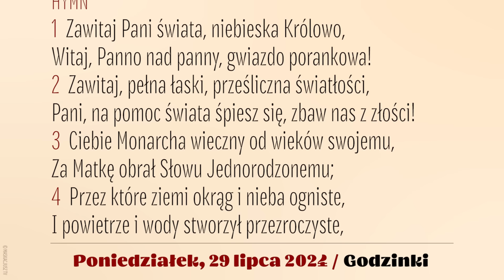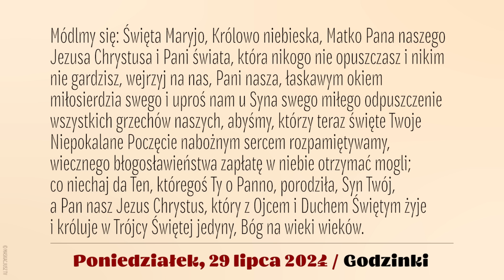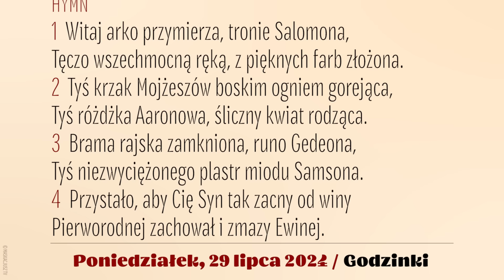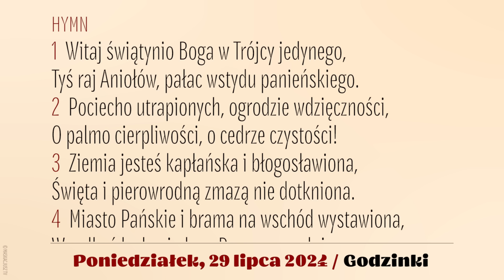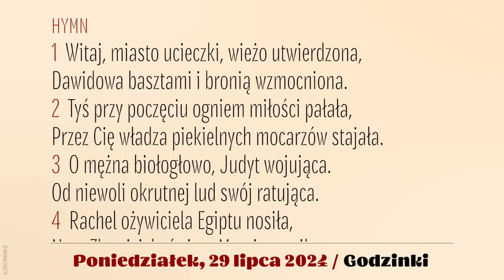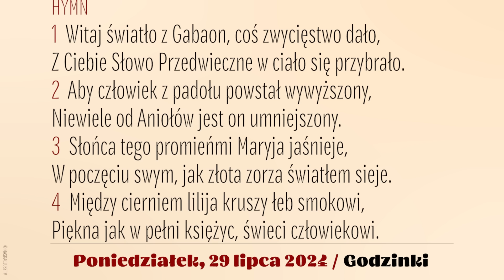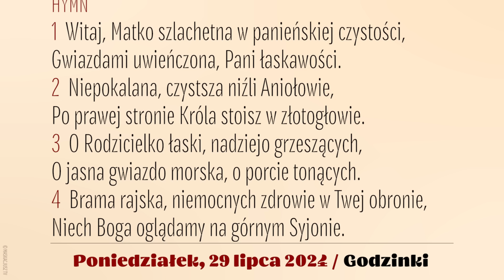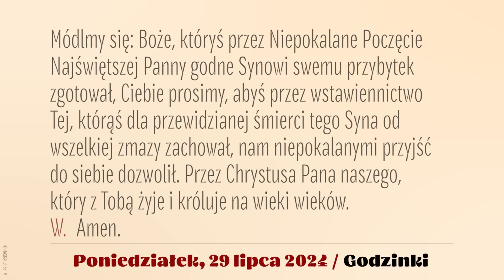Godzinki | 29 lipca 2024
Godzinki o Niepokalanym Poczęciu NMP | 29 lipca 2024